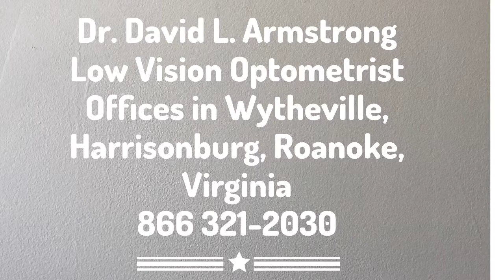Stargardt Disease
Dr. Armstrong explains Stargardt Disease also known as juvenile macular degeneration.  He describes how people with Stargardt can be helped to see better with low vision glasses. As a low vision optometrist he’s helped many people continue working and driving. The low vision glasses Dr. Armstrong prescribes help them remain independent. Call him at 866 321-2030 for a complimentary telephone consultation.